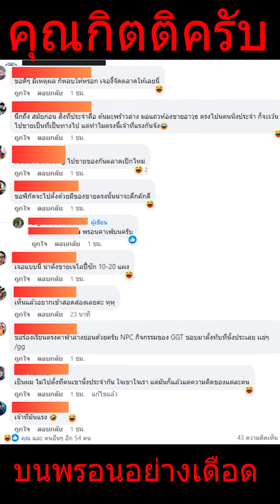บนพรอนอย่างเดือด